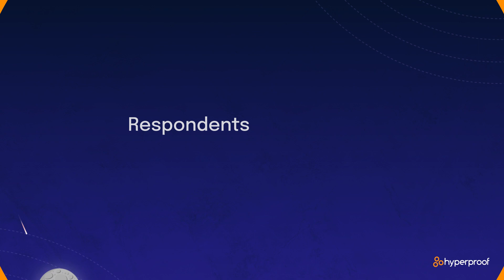2024 IT Risk and Compliance Benchmark Report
Our fifth annual report is here! From artificial intelligence in GRC to budgeting, staffing, and risk management trends, you’ll discover everything you need to know about the state of the industry as we chart the governance, risk, and compliance universe. 🚀

Top findings include:

- 14% use spreadsheets to manage their IT compliance
- 49% struggle with identifying critical risks to prioritize remediations
- 59% experienced a data breach in the last 24 months
- 81% spent 30% or more of their time on manual processes